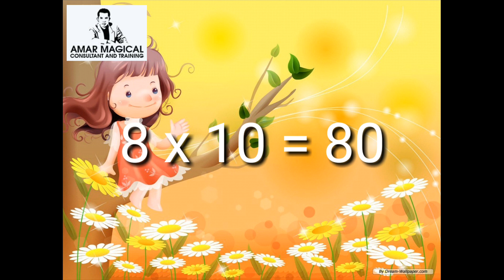Lagu Sifir 10 - Cikgu Muna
Nak bagi anak-anak cekap sifir? Jom hafal sifir sambil menyanyi. Lebih mudah ingat dan lebih menyeronokkan. Di sini saya terbitkan lagu Bijak Sifir Bersama Cikgu Muna.

AMAR The Singing Magical Lawyer

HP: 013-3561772